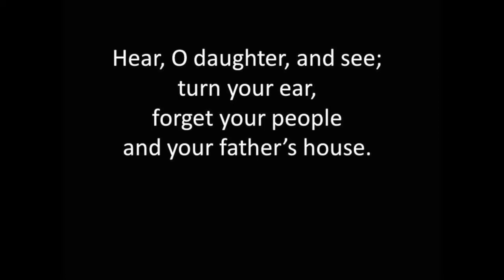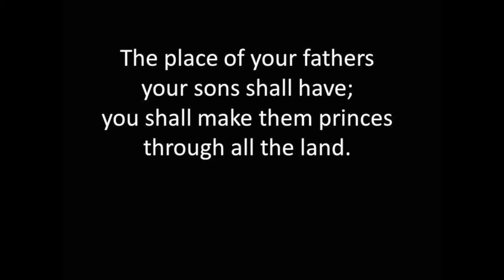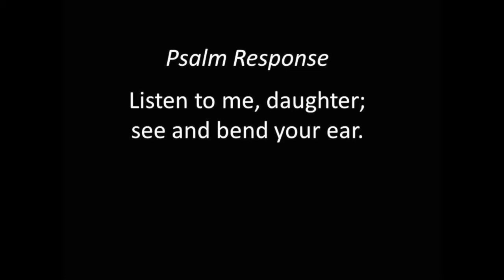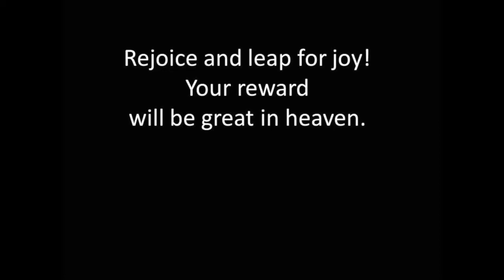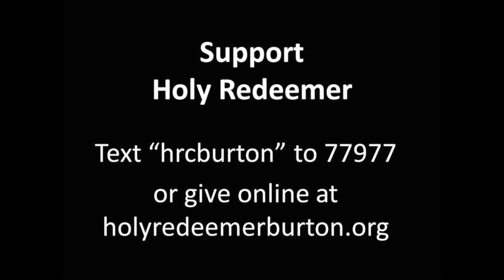Daily Mass | September 9th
Like and follow our pages to receive daily encouragement & prayer!
Facebook: @Holy_Redeemer_Church Youtube: Holy Redeemer Church Instagram: @Holy_Redeemer_Church